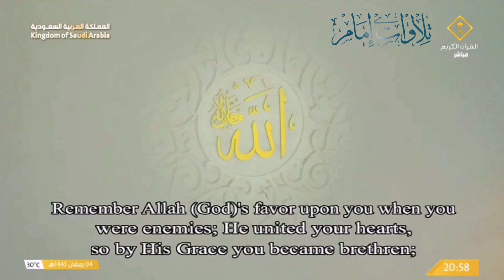"وأما الذين ابيضت وجوههم " انتقل عندها للحجاز الكار ~ الشيخ ياسر الدوسري ليلة 5 رمضان 1445هـ.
(تلاوات إمام) قناة يوتيوبية قرآنية مهتمة بنشر تلاوات الشيخ ﴿ياسر الدوسري﴾  -حفظه الله-
إمام وخطيب المسجد الحرام حاليا 🕋،
إمام وخطيب جامع الدخيل سابقا🕌.

⏬لمعرفة المزيد 💫⏬

نسعى لتقديم محتوى قراني مميز بجودات الـ HD لتسهيل المشاهدات للمسلمين وليتسنا لهم مشاركتها ونشرها ،

دعمكم واشتراككم يسعدنا ويزيد من مساعدتنا لنشر القران الكريم للناس ❤😍،

لا تنسى زر الإعجاب 👍🏻 وتفعيل جرس 🔔 التنبيهات ليصلك كل ما هو جديد👌😉!.

يمكنكم التواصل وتقديم الاقتراحات والنصائح على ⬇️:

 على الخاص!!.